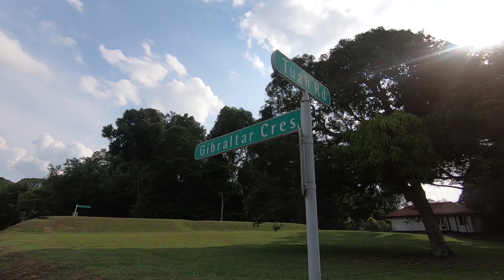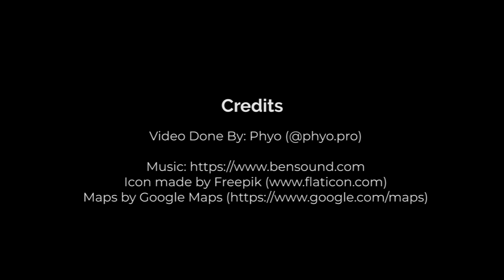Sembawang Park Dog Run (Singapore) | by WoofWaggers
Visit Sembawang Park Dog Run (Singapore) and let your pup stretch its legs with 2000sqm of running space!

Let us know your experience or feedback on this dog run in the comments section below!